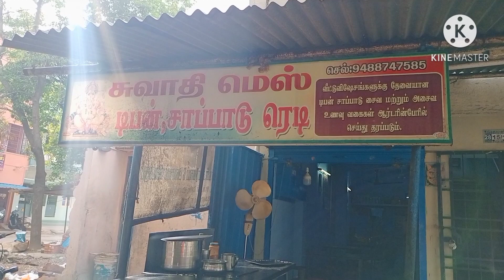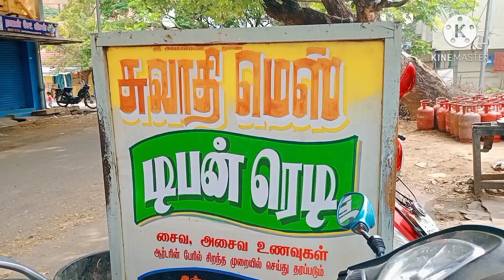food vlog😋in Tamil. swathi mess food vlog.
Food vlog in Tamil.

Food vlog in swathi mess.